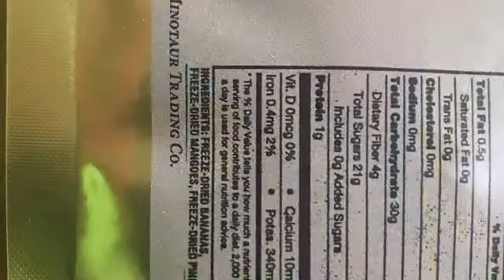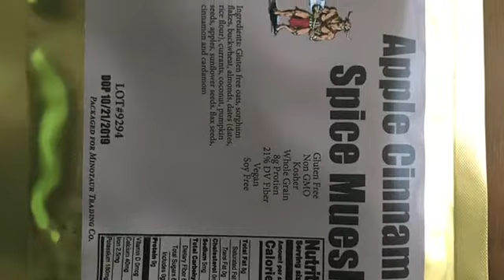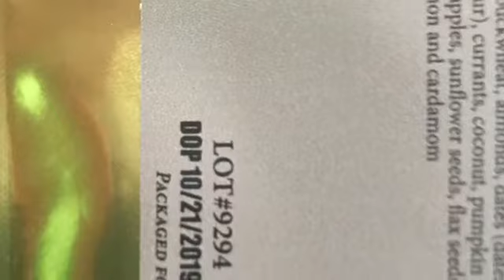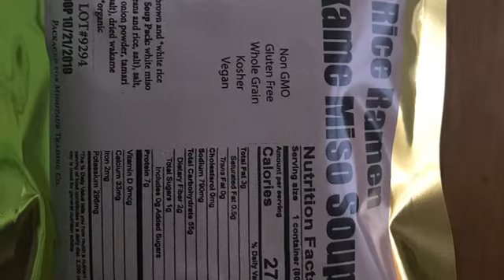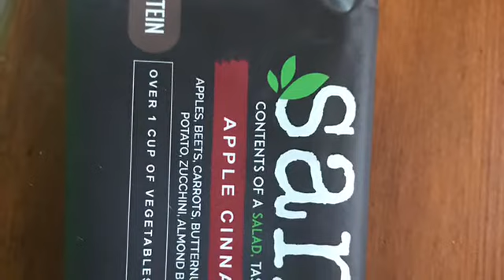Unboxing of mcw from Minotaur mre